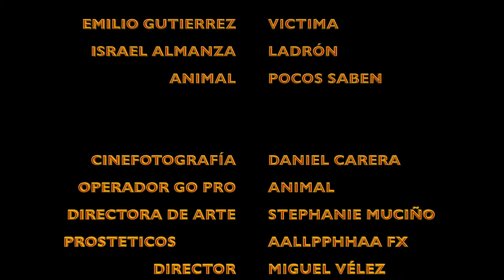JUSTICIA PROPIA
Ejercicio “Duelo” para la materia de Lenguaje Cinematográfico I de Rubén Imaz. 4º Generación. ES CINE

Reparto:
Israel Almanza - Ladrón
Emilio Gutiérrez C. - Víctima
Miguel Vélez -           Animal

Dirección: Miguel Vélez
Fotografía: Daniel Carrera
Dirección de Arte: Stephanie Muciño
Prosteticos: AALLPPHHAA FX

 Festival de inauguración del año nuevo chino.
Año del puerco.